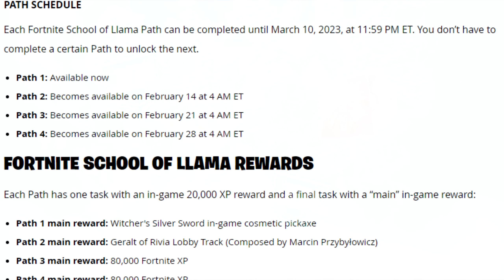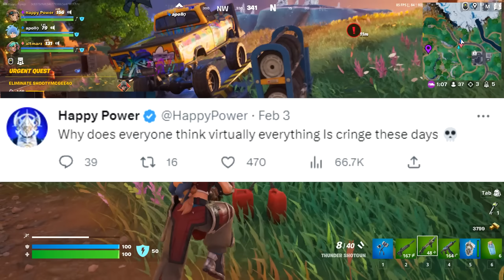Fortnite DISABLED the Best Update.. Season 2 NEW MAP?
Today we got a new content update, and with that, they disabled First-Person mode.. alongside that people are talking about some strange stuff so be sure to watch the entire video to find out!

NEW Support a Creator Code: HAPPY

Today's Video: Fortnite DISABLED the Best Update.. Is this Chapter 5?